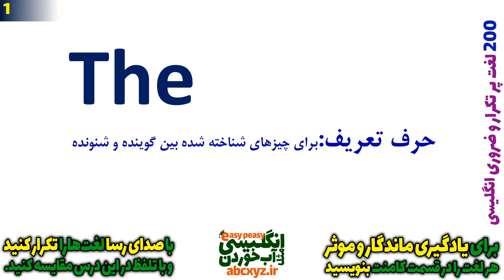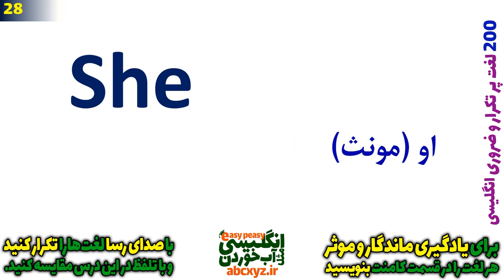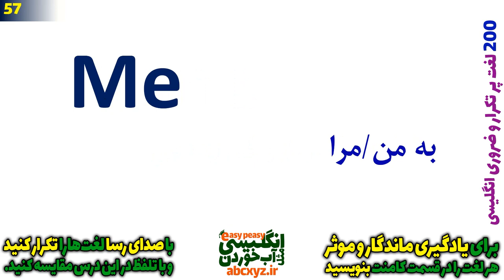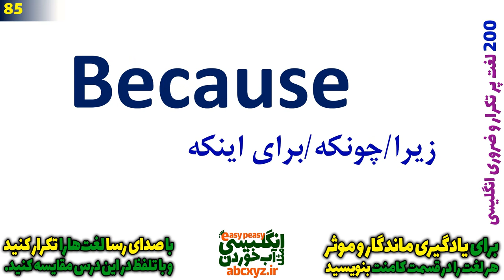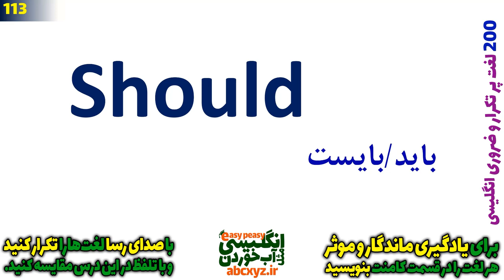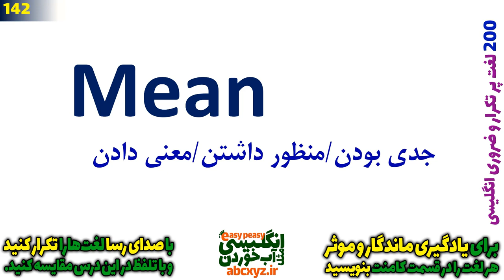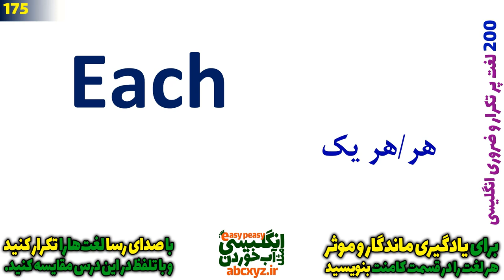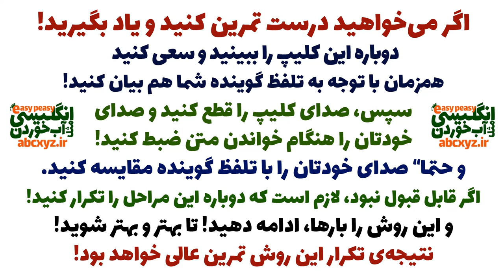دویست 200 لغت پرتکرار و ضروری در انگلیسی که همه باید بلد باشند